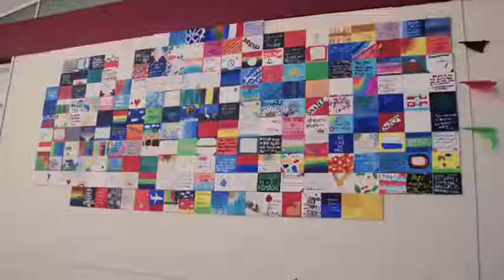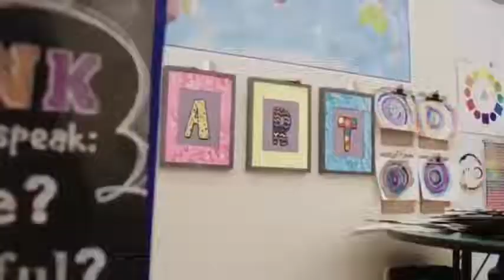Body Movements Action Verbs|Day 23/100, Basic Spoken English Practice Class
Welcome
find out more about Spoken English class in Bengali you can click our YouTube Channel: Bangla to English speaking Course

This video is all about Spoken English class in Bengali   but also try to cover the following subject:
So you wish to find out more about Spoken English class in Bengali, I did too and here is the result.
Spoken English class in Bengali interested me so I did some research and published this to YouTube .

Follow our videos regarding Spoken English class in Bengali and other comparable subjects on
restaurantconversation#

Have I answered all of your questions about the Spoken English class in Bengali?
People who looked for spoken English course in Bengali also looked for spoken English in Bengali.
▶ English Grammar Book for Beginners: ◀
01. Best Grammar Book English Learners:
02. Applied English Grammar
03. Oxford English Grammar Course

01. Advanced Spoken English Course
02. The Secret Art of Speaking English

01. Bengali-English Dictionary
02. Oxford English-English-Bengali Dictionary
English fluency,
English learn,
English speaking,
read English,
speak English fluently,
speaking fluently,
spoken English,
vocabulary practice